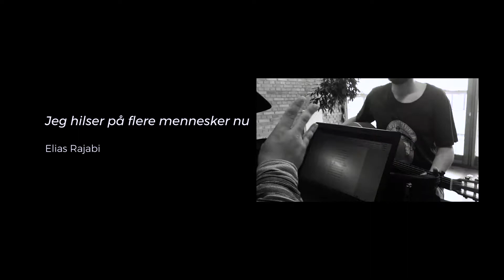VUC AARHUS - MUSIK, LYRIK OG RELATIONER (NOV. 2017)